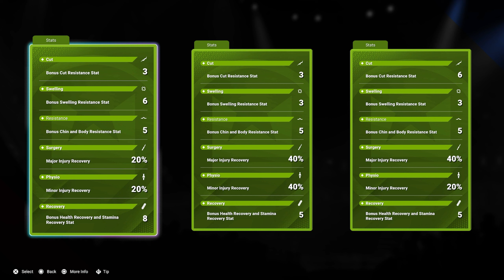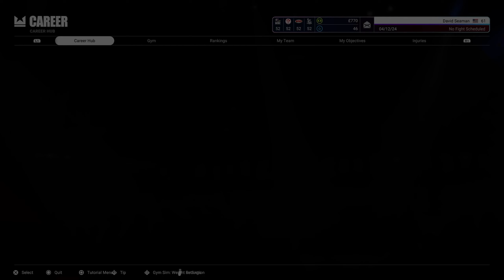Amateur Boxing Championship - Undisputed Part 2